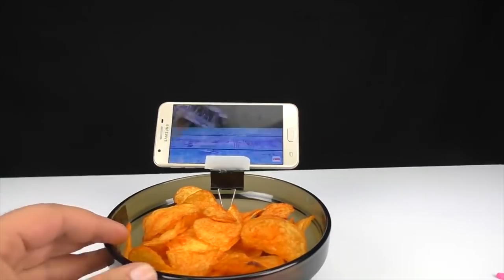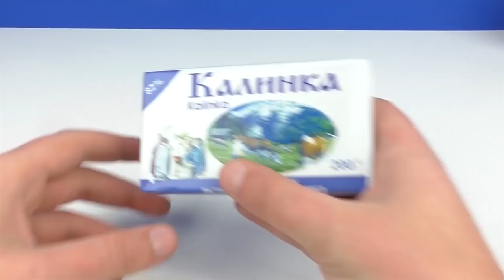12 SMART IDEAS